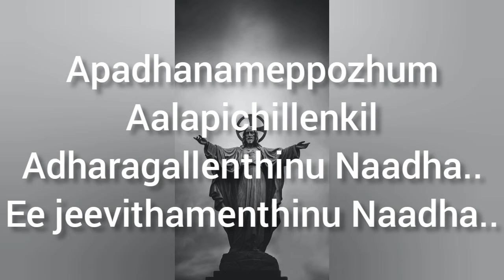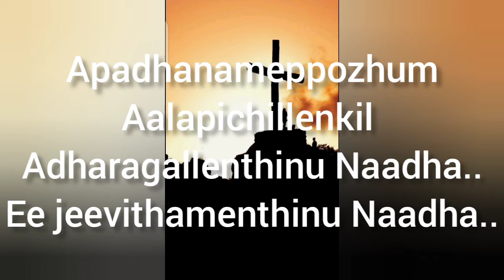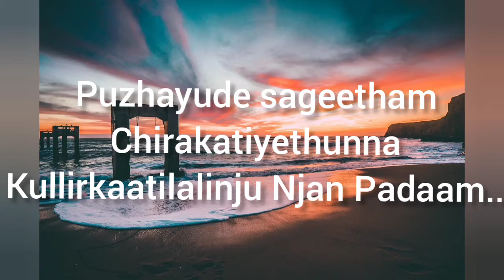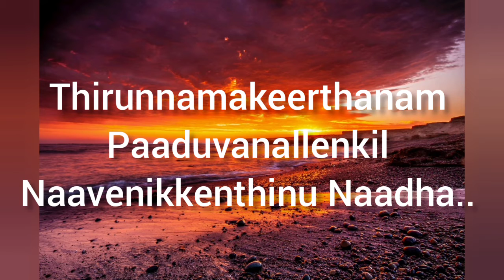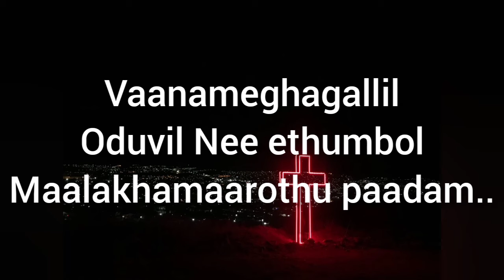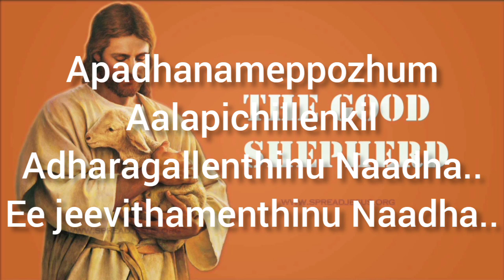Thirunnamakeerthanam Song Karaoke with Lyrics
Thirunnamakeerthanam is a Christian devotional song that narrated in Malayalam language. This song based on the things of Jesus Christ and his life in this world. Jesus is the savior of this world. His life and good things are inspiration for our generations. The completeness of his life become witnessed in the holy mass on crucification on gagultha.